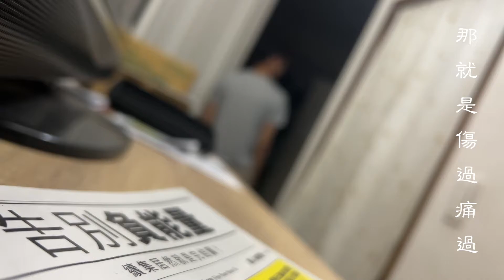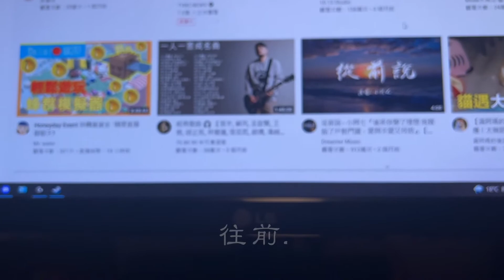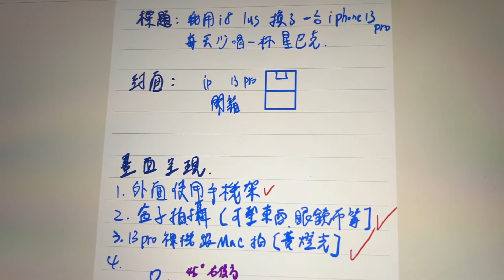【玄穹Sky】獻給你&我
在這個快速變動的時代，能否透過電影的方式...帶給觀眾們一些想法呢？

十分感謝觀眾們的支持！本頻道從未滿10萬到超過30萬...十分不易。
那這部影片的構思呢，是我在當天...看完「倒數時刻」時，靈光乍現後所拍的一部小短片呢，這是一部對【你＆我】在遙遠的未來裡，依舊充滿意義的影片吧？！
不要迷茫、正視心中的自己，向前走。

❤️對於日常廢片&遊戲有興趣的，歡迎您前往副頻道[SKYの的日常]
🖥Odysee 是自由的區塊鏈影音平台，來訂閱Sky！